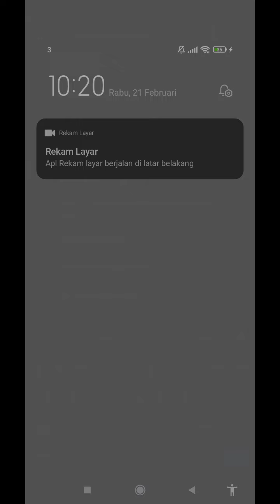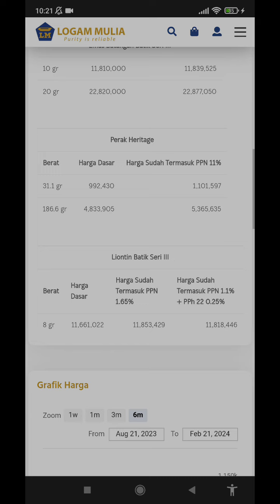Harga Emas Antam Hari ini Naik Rabu 21 Februari 2024